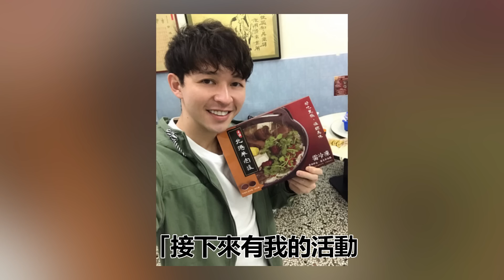30歲李子森淪為打工仔！欠債30萬內幕讓人驚，杜忻恬真面目終於瞞不住#李子森#杜忻恬#我愛冰冰秀#大嘴娛記